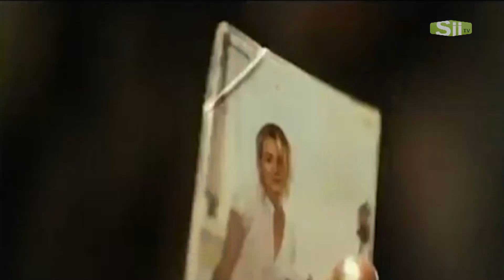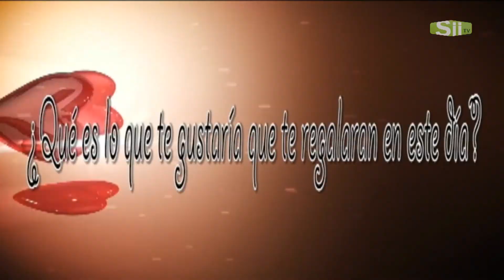Datos curiosos 14 de Feb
Sii Tv
Canal: 210 de megacable
Programa: La manzana de eva
Sección: Datos Curiosos